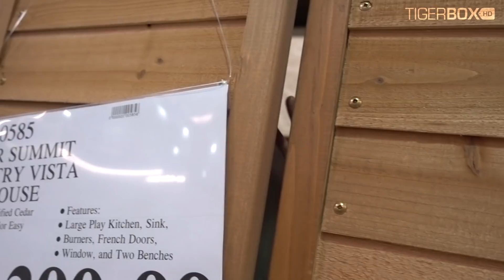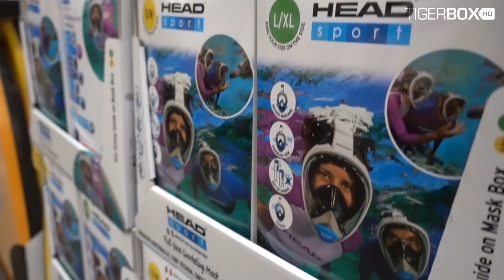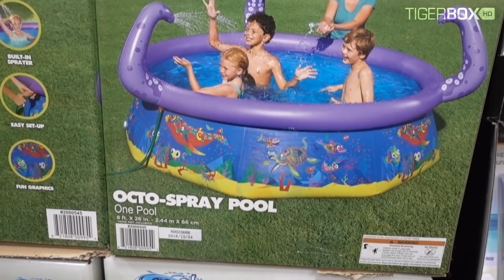Toy Hunt at Costco 🚀😎🚂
Toy Hunt at Costco! Today Tiger and Daddy are toy hunting at Costco for cool toys! Fun toy hunt videos for kids to watch!  📦😀🚀